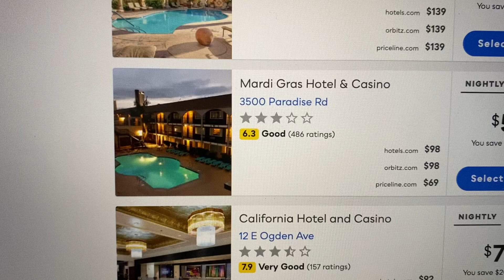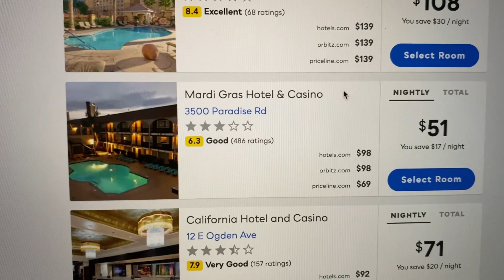Mardi Gras Hotel Discounts in Las Vegas, Travel Deals On Hotels!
- We are the #1 Las Vegas discount travel members only website for huge discounts on hotels, flights, dining coupons and more. Anything you want to know about Las Vegas travel, airfare and discount car rentals. And when you become a member, we offer some of the the lowest prices on all Las Vegas Hotels! We beat Priceline, Expedia, Orbitz, Travelocity and Vegas dot com (most of the time) when you become a travel member.

Become a member and stay in 4 star hotels for 2 star prices!

TONIAINVEGAS.COM PROGRAM FEATURES AND BENEFITS
Deals only available to our private member group
One-stop-shop travel discount network—
hotels, car rentals, activities, and flights
More than 850K hotels AND RESORTS worldwide
Price comparisons with other vendors (including Expedia and Travelocity)
Free cancellations on most hotels
Free cancellations on car rentals
Book now or pay later car rental option
200+ airlines including low cost carriers (e.g., Southwest Airlines)
Up to $60 off Disney tickets
Discounted worldwide Universal Studios,
SeaWorld, and other theme park tickets
Verified customer star ratings
16,000 plus activities
Friendly and responsive 24/7 USA customer service
Paperless confirmation
Star ratings and Trip advisor reviews
No hidden fees or contracts
BBB Accredited with A+ rating
Hotels: 70% brand. 30% boutique.

Major fun, huge savings, hotel discounts and awesome vibes. That's exactly what you will get here!
​I am a Vegas local and I am here to help you find the perfect hotel that fits your personality at the lowest prices guaranteed.

If I look familiar to you, it's probably because you have seen me on TV. I am a cast member on numerous reality TV shows and I have been featured on ABC, NBC and CBS and I am a celebrity business and talent manager.

I absolutely love living in the city of Las Vegas. There is no place like it in the world and I want you have the most amazing Vegas vacation ever!

I have connections with some of the biggest brands in the country to help make your Vegas dreams come true. Think of me as your Your personal Las Vegas Concierge. Let's get started!

Watch as I explore the amazing city of Las Vegas to show you everything that Vegas has to offer.

I want to save you some money and help you have the greatest vacation of your life!
Choosing a hotel in Las Vegas can be tricky. It all depends upon what type of vibe you are feeling. Picking the right show can be tough as well, that's why i'm here to guide you. Think of me as your personal tour guide throughout the city.

There are so many amazing things to do and see in Vegas and I want to help you make the right choices that fit your personality, exactly!

You will also get savings and discounts on some of the biggest brands in the world that I have connected with to help you save money and get direct access to sold out shows not only in Las Vegas, but across the entire country and international flights and destinations!

Prices shown vary depending upon dates and availability. Most hotels add resorts fees and taxes to the price of the room that will be paid directly at the hotel you booked.

Please note: Prices shown vary depending upon dates, availably and more. This is an example of prices in 2022.

Please Note: Dates & availability on hotel room prices vary and can be lower or higher than the price shown in this video. you can start searching the best Las Vegas Hotels discounts and start saving instantly. PRICES DO NOT INCLUDE THE HOTEL RESORT FEE THAT WILL BE PAID AT THE HOTEL DIRECT FOR BOTH RETAIL NON MEMBER TRAVEL BOOKING WEBSITES AND OUR MEMBERS PRICES SHOWN. THIS IS THE INDUSTRY STANDARD FOR MOST TRAVEL BOOKING WEBSITES.

Some hotels do not charge resort fees. Please make sure that you check with each hotel prior to booking to get the full fees and prices that will be paid directly at the hotel at check in.